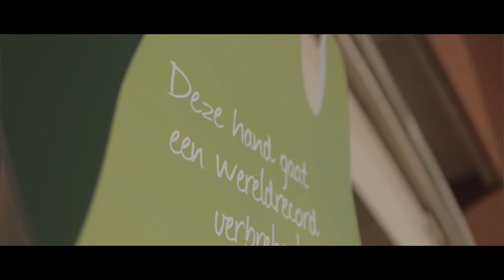Most People Waving Hands Simultaneously: AG Insurance sets world record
BRUSSELS, Belgium -- During the IAAF Diamond League final in Brussels, called the AG Insurance Memorial Van Damme, which was celebrating its 40th anniversary, the Belgian Olympic athletes were being welcomed by 41500 enthusiastic visitors waving their hands, thus setting the new world record for the Most people waving hands simultaneously, according to the World Record Academy